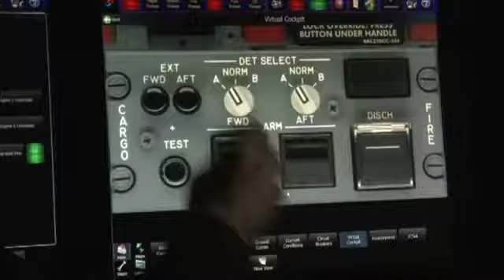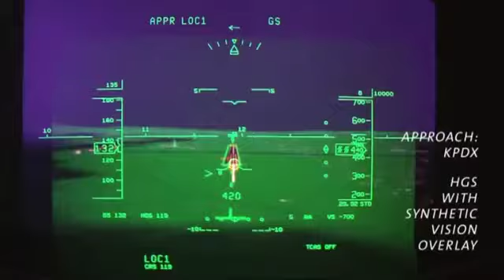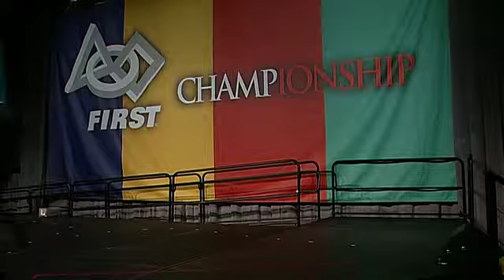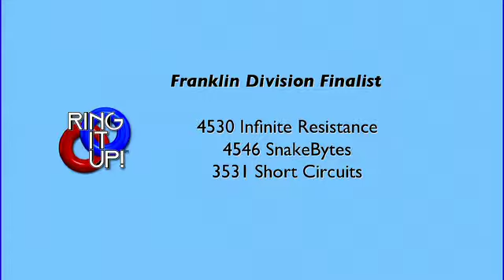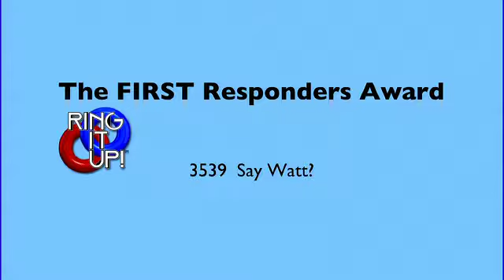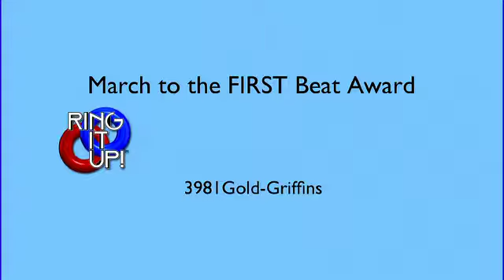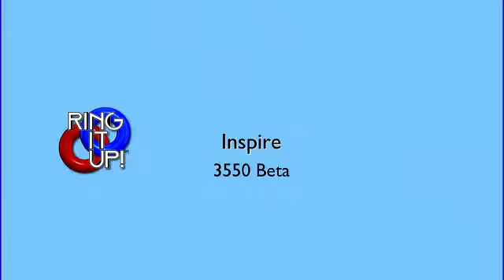FTC Ballroom closingCeremoinies